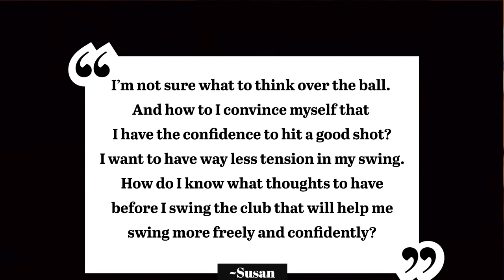The Preshot Routine in Golf: What to Think When Over the Ball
In golf, the preshot routine is a very important part of performing well on the golf course. Preshot routines build consistency and help you make decisions about each shot. In this video, you'll learn about what to think over the ball to simplify your preshot routine. You don't want to have three swing thoughts over the ball. Peak Performance Sports, LLC helps athletes improve mental skills for success in sports. We work with athletes in all sports - junior to professional - via video mental coaching from anywhere in the world.

CHAPTERS:
00:25 - Question from Sam about how to think in the golf course
00:50 - The preshot routine
01:20 - Have a plan for the shot
01:55 - Steps in the preshot routine
02:20 - Swing cure for golf
03:20 - Simplify your golf swing

➡️ WORK WITH ME OR MY TEAM

We do one-on-one mental coaching with athletes all over the world via Skype, FaceTime, and Phone. Sign up for a free 15-minute introductory session with us: